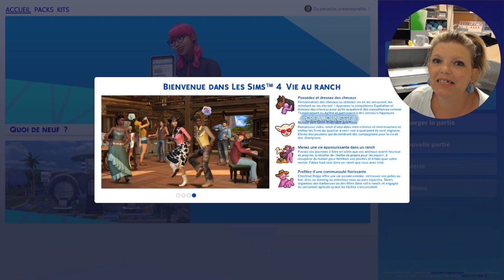Sims 4 : Vie au ranch - Gameplay hippique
- Cette vidéo a été rendue possible par EA Creator Network -
- Version de jeu gratuite fournie par EA -
On teste les chevaux et les concours hippiques